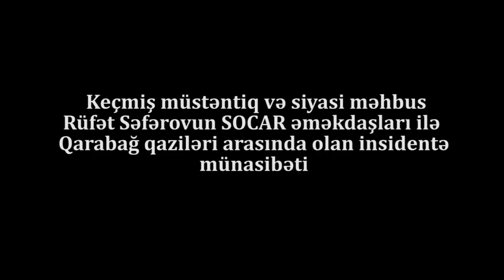"SOCAR milyonları oğurlayıb, özbaşınalıq edir və hakimiyət də buna göz yumur"-Rüfət Səfərov